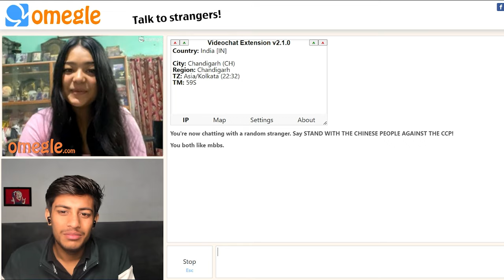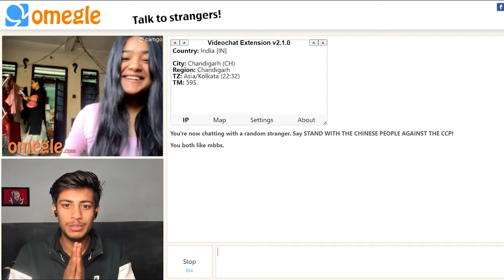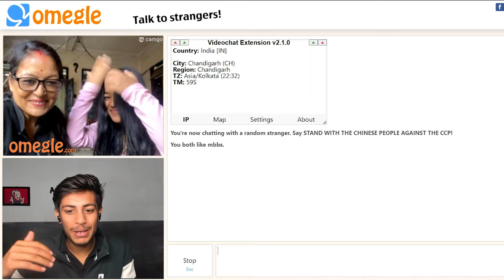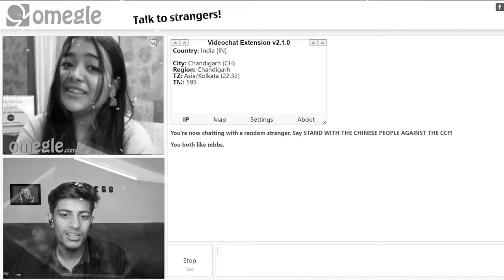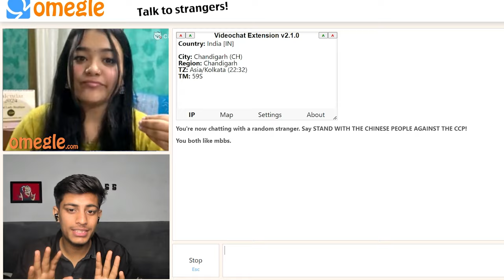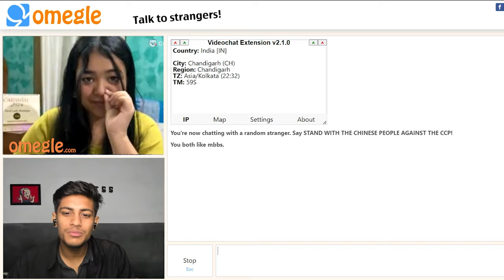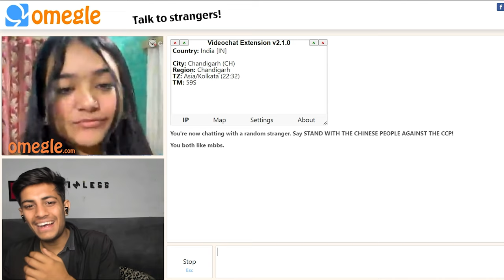AUNTY AAPNI BETI SE SHADI KARWA DOH 🤣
SHIVAM